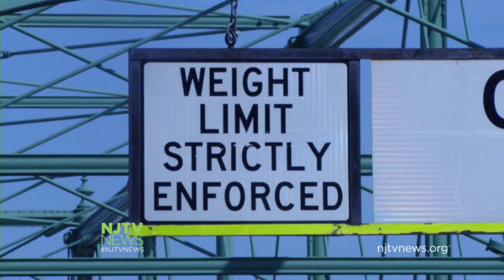TTF Not in Christie’s Budget Address, But Remains Lingering Issue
Gov. Christie didn't talk about the Transportation Trust Fund during his 2016 budget address, but the fund will run out of money July 1. For more New Jersey news, visit NJTV News online at njtvnews.org